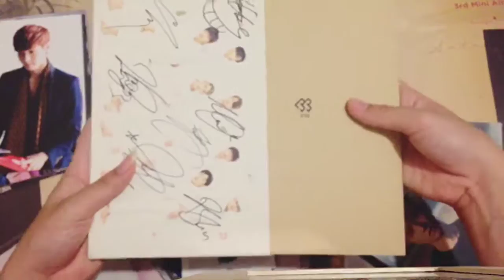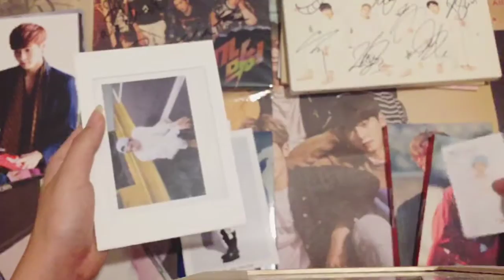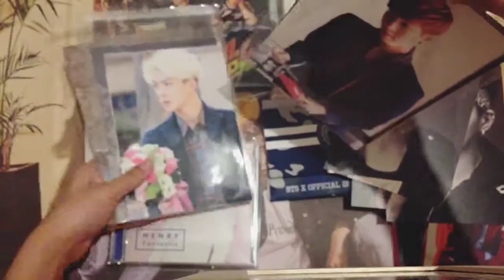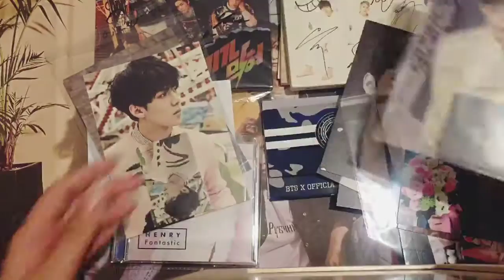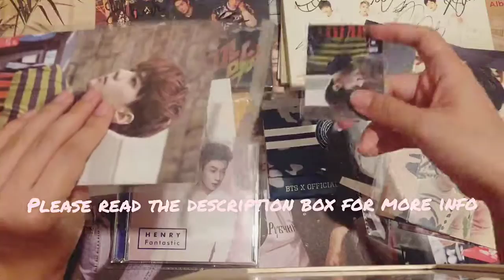[CLOSED KPOP SALE] Postcards + Signed Albums - Exo, BTS, iKON, N.flying, BTOB, SUJU Henry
~ International shipping is $2 - $5 for small/ large cards
~ I will provide 2x receipts (proof of postage & payment)

Postcard + Signed album Sale ~ all prices are negotiable ~ in USD
PRICES CAN BE DISCOUNTED IF YOU SPEND OVER $40 OR IF YOU BUY MORE THAN 2 ITEMS

BTS:
[$15] Jungkook Wake Up: Open Your Eyes No.25
[$5] Wake Up: Open Your Eyes photo envelope

- EXO:
[$3.50 each] SMTown Week EXO Postcard: Kris/ Chen/ Suho/ Kai
[SOLD] Sehun EXODUS Coex Postcard + Photocard Set
[BOTH SETS SOLD] Love Me Right Coex Postcard+Photocard: Lay/ Sehun
[BOTH SETS SOLD] Miracles in December Postcard (set of 3): Lay/ Sehun

- Signed Albums - All member:
[$22] N.flying Awesome MWAVE
[$40] BTOB Remember That PROMO (comes with a Changsub pc for an extra $2)

- iKON:
[$25 or QYOP] Donghyuk polaroid book + card
[$7 each] Jinhwan/ Ju-ne Showtime official note

SUJU Henry:
[$14] Henry Fantastic [CD+ DVD+ Photocard] Japanese ver.
Comes with free SMArt Postcard *damaged*